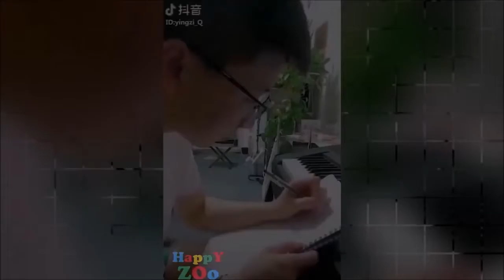Relax and smile with Cute Cat and Dog Funny Videos compilations